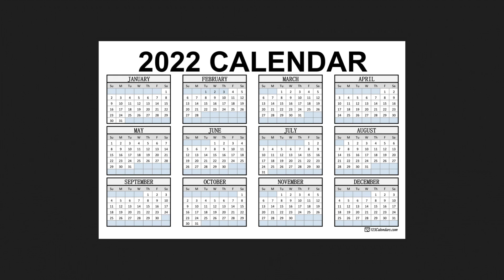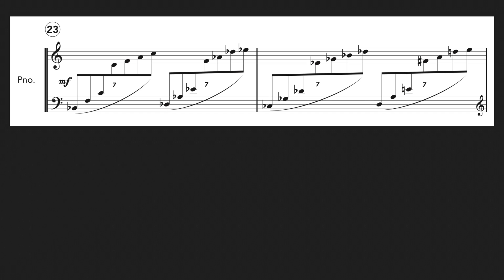David von Kampen - "12 More Very Short Pieces" PROMO VIDEO (2022)